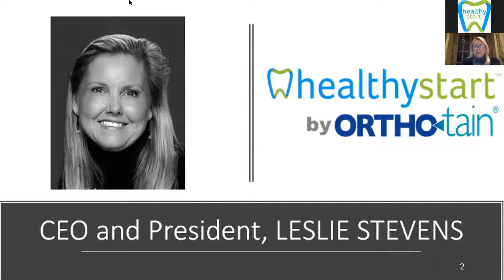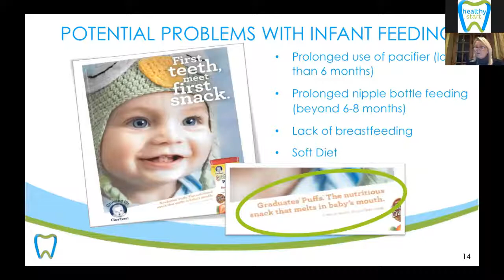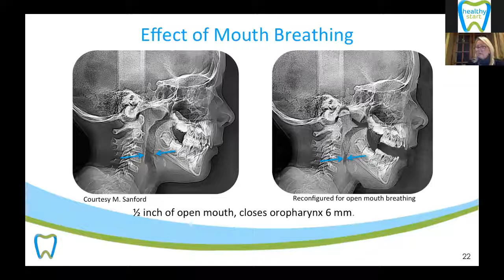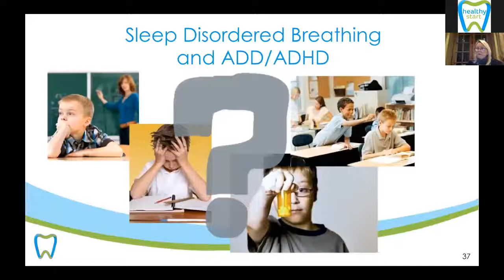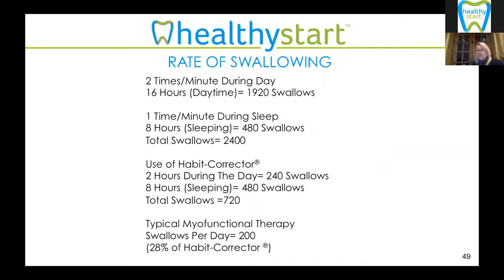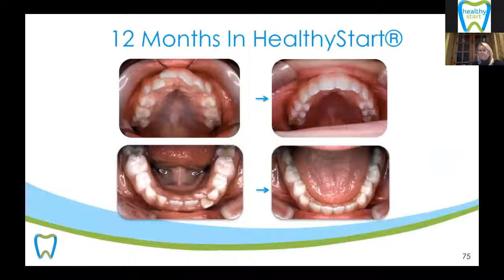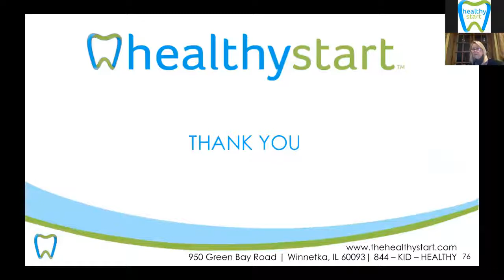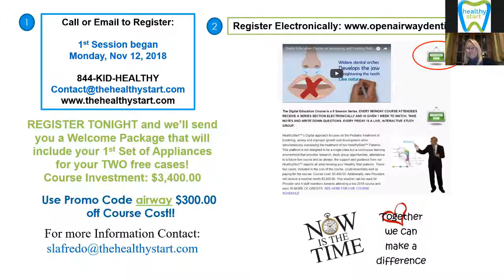HealthyStart® Medical Webinar featuring Leslie Stevens, Nov 2018